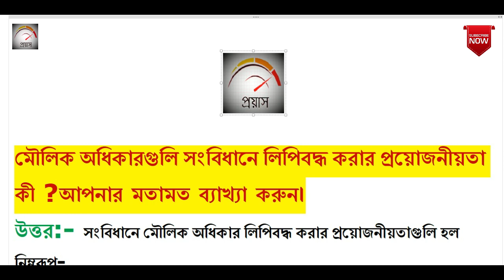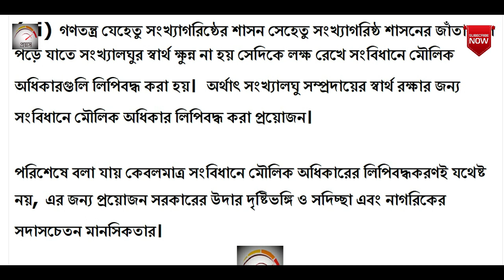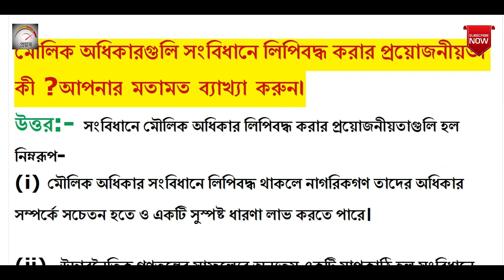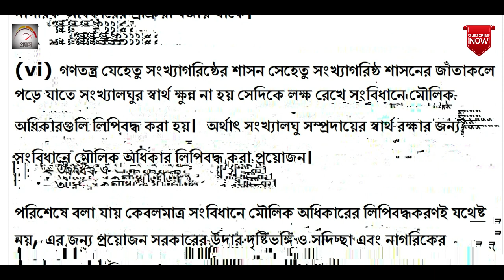Descriptive General Studies only for WBP SI Mains | ICDS Mains | Miscellaneous | PART 09 | PRAYASH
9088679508  ও   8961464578 এই নম্বরে (ক্লাসের ব্যবস্থা হুগলী ও মেদিনীপুরে)